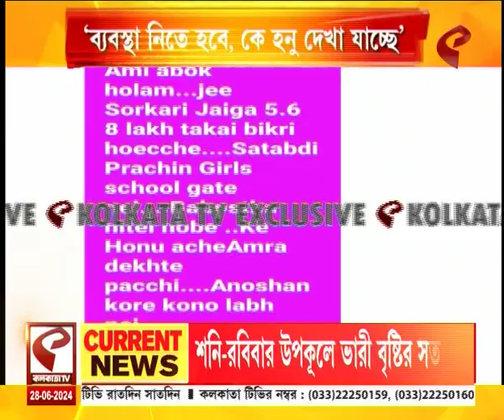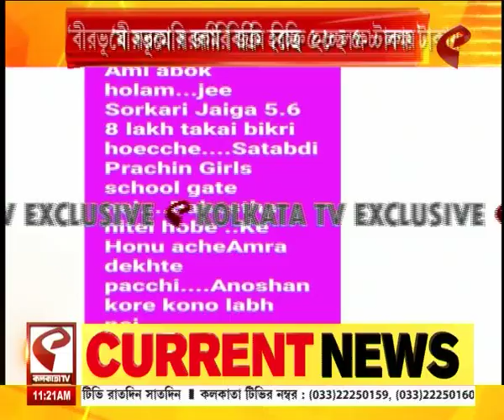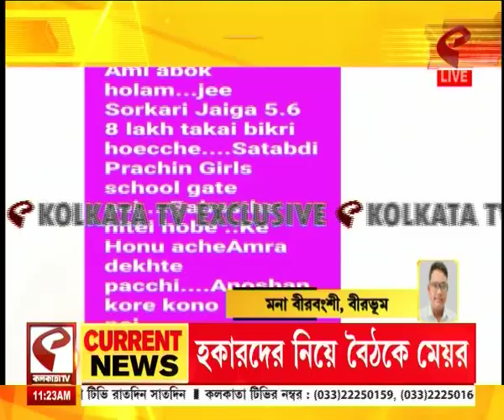Birbhum | 'ব্যবস্থা নিতে হবে, কে হনু দেখা যাচ্ছে', তৃণমূল নেতা সুদীপ্ত ঘোষের পোস্টে বিতর্ক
'ব্যবস্থা নিতে হবে, কে হনু দেখা যাচ্ছে', তৃণমূল নেতা সুদীপ্ত ঘোষের পোস্টে বিতর্ক

website link for this copy :
@Kolkata Tv